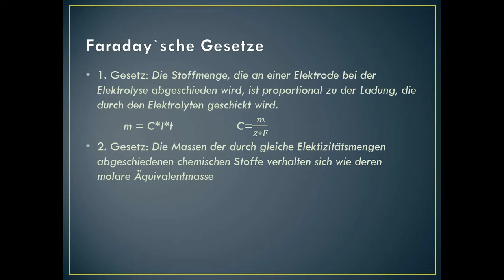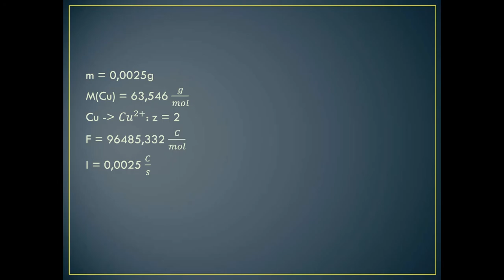Berechnung der Zeit für die galvanische Abscheidung von 2,5 mg Silber mit dem Faraday'schen Gesetz